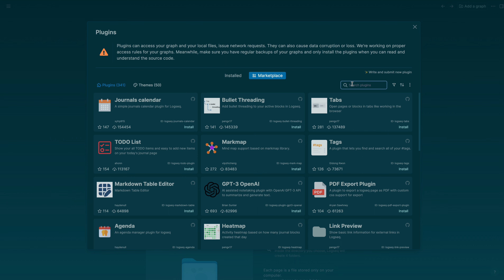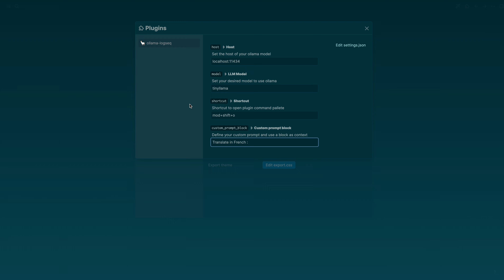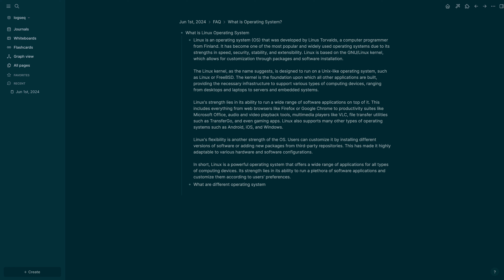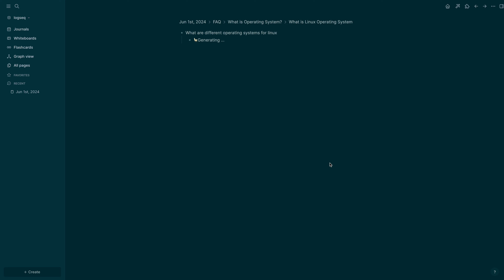Logseq+Ollama: Integrate Ollama with Logseq in 5 minutes (MacOS)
A privacy-first, open-source platform for knowledge management and collaboration.
Logseq is a knowledge management and collaboration platform. It focuses on privacy, longevity, and user control. Logseq offers a range of powerful tools for knowledge management, collaboration, PDF annotation, and task management with support for multiple file formats, including Markdown and Org-mode, and various features for organizing and structuring your notes.
Logseq's Whiteboard feature lets you organize your knowledge and ideas using a spatial canvas with shapes, drawings, website embeds, and connectors. You can visually group and link your notes and external media (such as videos and images), enabling visual thinkers to compose, remix, annotate, and connect content from their knowledge base and emerging thoughts in a new way.
In addition to its core features, Logseq has a growing ecosystem of plugins and themes that enable a wide range of workflows and customization options. Mobile apps are also available, providing access to most of the features of the desktop application. Whether you're a student, a professional, or anyone who values a clear and organized approach to managing your ideas and notes, Logseq is an excellent choice for anyone looking to improve their productivity and streamline their workflow.

Features
The plugin currently has 6 commands
Ask Ai  which is a prompt the AI freely without any context
Ask Ai with page context This is the same as Ask Ai but it gives the model the context of the current page
Ask Ai with block context  This is the same as Ask Ai but it gives the model the context of the current block
Summarize Page
Summarize Block
Create a flash card
Divide a todo task into subtasks